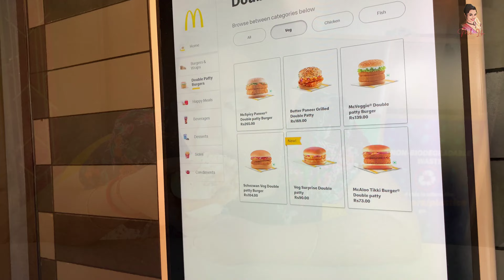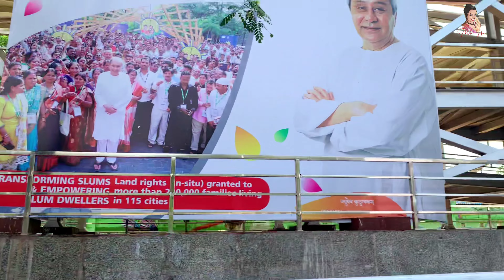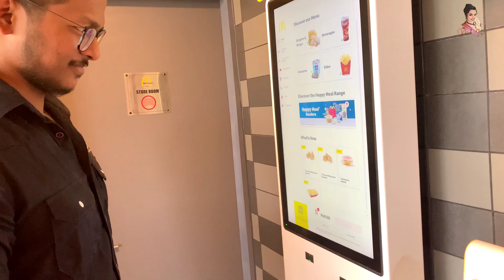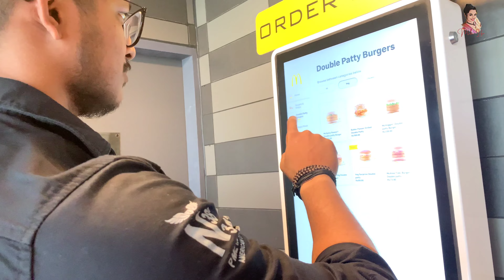McDonald's Bhubaneswar | Tasty ମାଟି ହାଣ୍ଡି ଲସି 😋 | Genuine Review ✌🏼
Hey Friends 👋 Am back with a new Vlog 💚 Hope you all enjoy watching it.